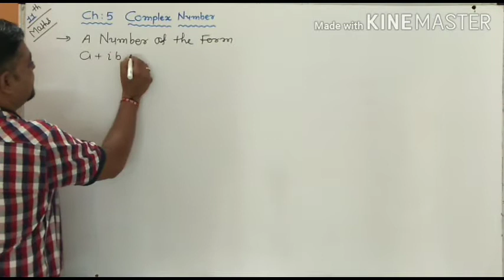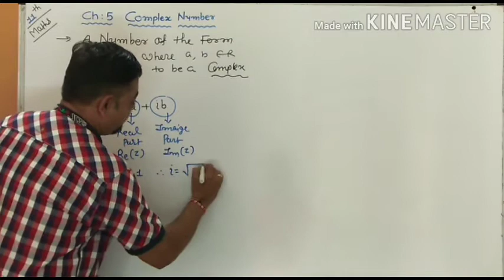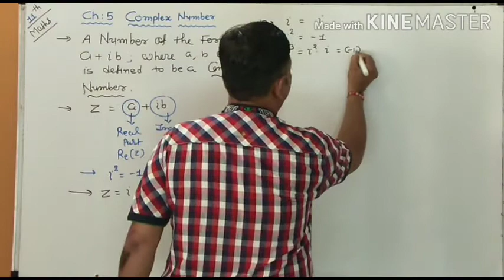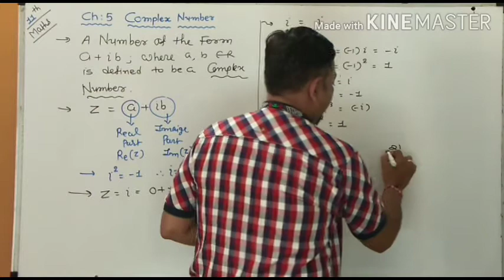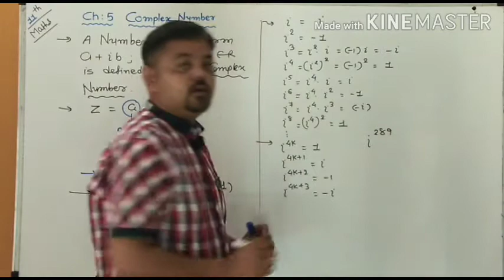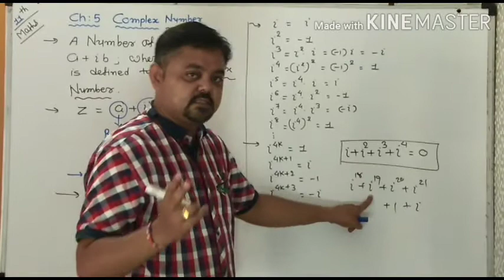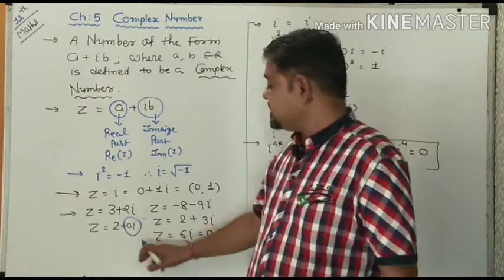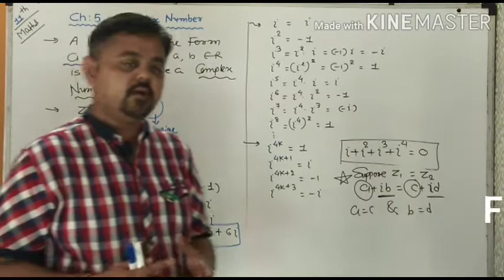Std 11 chap 5 maths || 5.1 part 1 english medium by somani sir